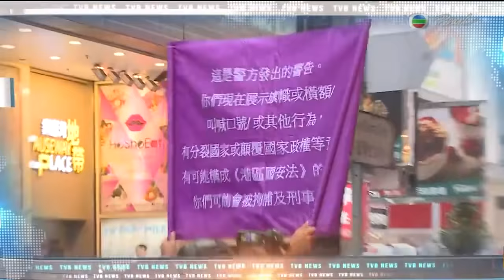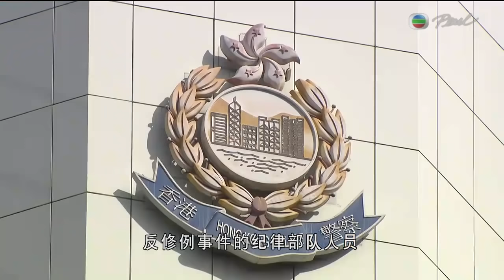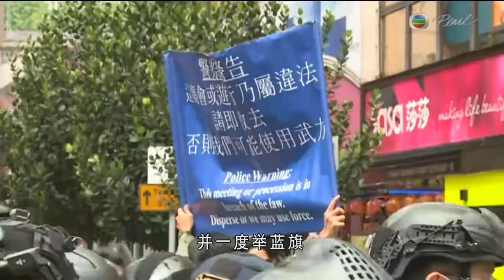TVB普通話新聞報道 -特首林鄭在國慶酒會致辭指中央全力支持香港應對的困難和挑戰 20201001－TVB News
相關影片:
1. 謝賢 憶謝霆鋒入行予3規條 回憶嘉玲移情別戀 蕭芳芳叫他學英文 TVB 陳志雲 志雲飯局
2. TVB午間新聞 - 駱惠寧稱港區國安法已結束港獨猖狂，黑暴撕裂的動盪局面，迎來由亂轉治－香港新聞－TVB News－20200930
3. 狄波拉 談謝賢與第2任丈夫 嬲謝霆鋒結婚無知會 TVB 陳志雲 志雲飯局